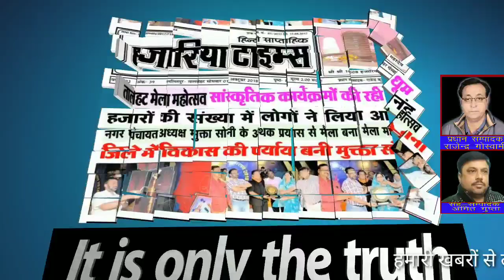तालबेहट पुलिस ने अवैध शराब के गढ़ को किया ध्वस्त आगे भी रहेगी कार्यवाही जारी -- मनोज कुमार वर्मा